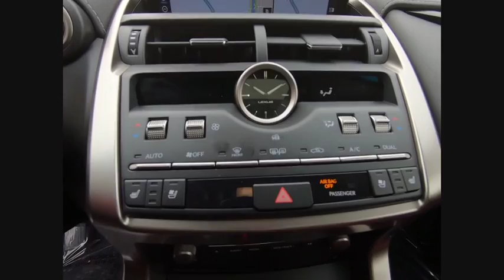2019 Lexus NX 300 Base Schaumburg IL 190196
2019 Lexus NX 300 Base

Woodfield Lexus
350 E. Golf Rd